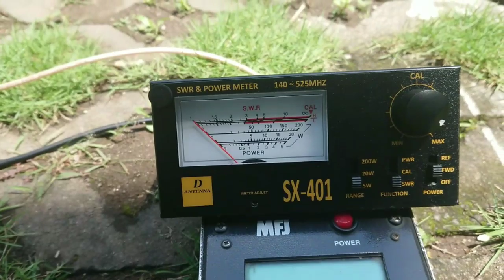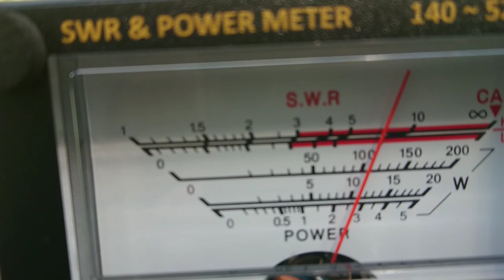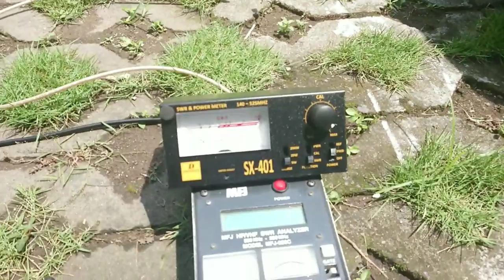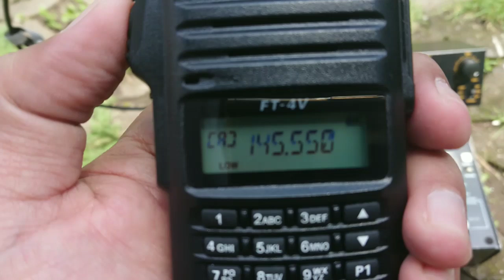Diamond CP22 VS Homebrew 2 x 3/4wave, 2 element yagi VS Flowerpot mobile VHF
Melakukan pengujian kinerja Antenna  yang ternyata Antenna homebrew juga bisa menunjukkan hasil yg memuaskan...